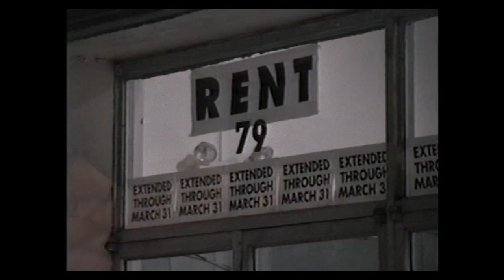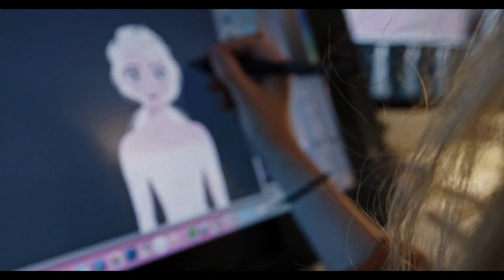Idina Menzel: Merre van a színpad? | magyar feliratos előzetes | Disney+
Premier: 2022. december 9.
Leírás: ldina Menzel, a közkedvelt Tony-díjas színész- és énekesnő már több ikonikus Broadway-szerepet tudhat a háta mögött, ezen kívül ő kölcsönözte hangját a Disney-klasszikus Jégvarázs' Elzájának is.